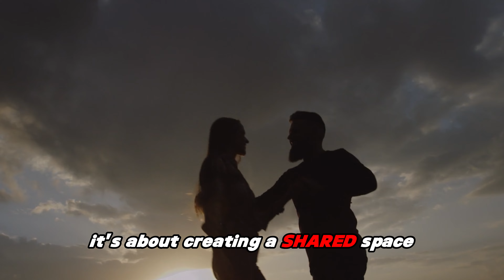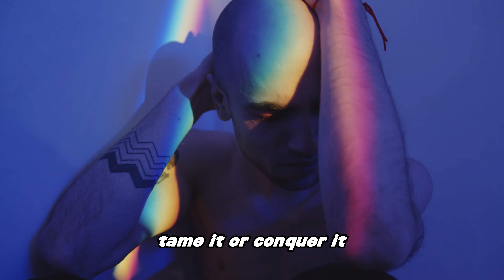The True Power In Relationships: How High-Value Men Build Harmony | BecomeTheHighValueMan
Discover the true way high-value men gain power in relationships. It's not about dominance, but mutual respect and understanding. Dive into the secrets of building a harmonious bond.

If you want to gain power and control over any woman, then you need to learn how to do this HIGH VALUE MEN do.

In this video, I will show you a step-by-step blueprint on how to gain power and control over any woman. This blueprint is the same one high-value men use to get what they want.

Here, you'll find informative videos covering various topics such as becoming a high-value man, developing alpha male qualities, receiving dating advice, building confidence, exploring the characteristics of high-value men, attracting women, and self-improvement for men.

Our goal is to assist you in unlocking your untapped potential so that you can lead a successful and satisfying life. Thank you for tuning in to our channel!

Video Title: The True Power In Relationships: How High-Value Men Build Harmony | BecomeTheHighValueMan

This video is about The True Power In Relationships: How High-Value Men Build Harmony. But It also covers the following topics:

Gaining Relationship Power
High-Value Men Secrets
Mutual Respect In Love

🔔From personal growth to mastering relationships, we've got you covered!

✅  About BecomeTheHighValueMan.

BecomeTheHighValueMan is a YouTube channel aimed at guiding men toward their optimal selves.

A panel of seasoned professionals delivers insights on personal growth and relationships to health. For those men keen on enhancing their lives and relationships, this channel is a goldmine of information. Beyond videos, there's a blog and a discussion platform for mutual interaction and exchange of tips.

For those seeking guidance in personal growth or just insights from accomplished men, this channel stands out as a premier source for self-improvement and relationship guidance for men.